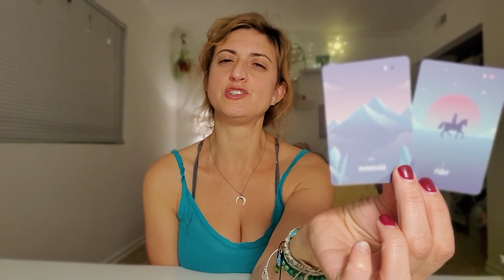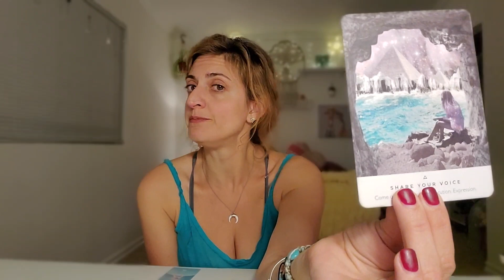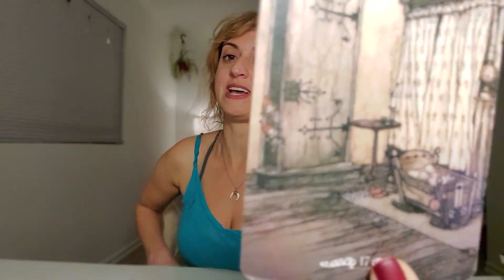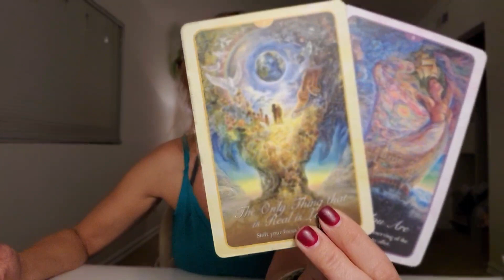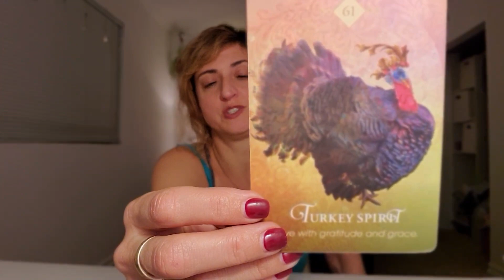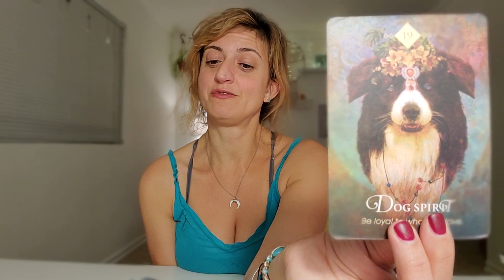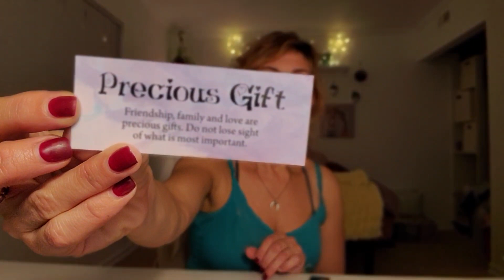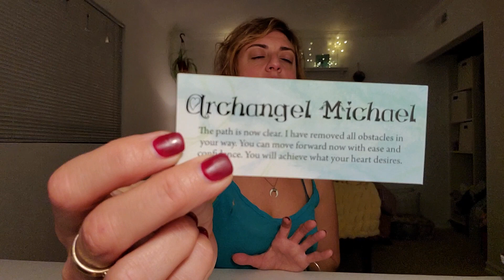♍ VIRGO Tarot ♍ Trust your heart! (Spirit Guide and Angel messages)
Virgo Week Ahead Tarot Card Reading from Born without Boundaries. What are your angels and spirit guides trying to tell you? This sudden realization changes your life.

PERSONAL READINGS
Please read the descriptions on the website to choose the best reading for you

FB: Born without Boundaries Tarot